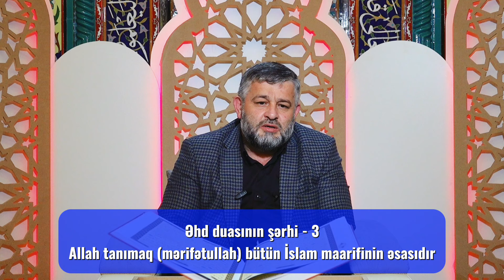Seyid AğaRəşid - Əhd duasının şərhi -3 Allah tanımaq (mərifətullah) bütün İslam maarifinin əsasıdır